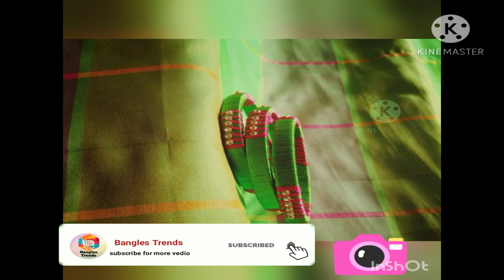Silk thread bangles collection available. Modern and Trendy wedding collection.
Silk Thread Bangles Latest Designs

Jewellery is an essential accessory that helps in enhancing the overall look of women's attire. These are found in many different styles and types. In today's time, women are attracted towards the light-weighted and artificial jewellery. The reason behind it is the different designs and colour options that they get at affordable prices. They are ditching the gold, silver and glass jewellery because of it. One such jewellery type that is perfect in that sense is silk thread jewellery. These are ruling the heart of every women because of its thread finish. The silk thread bangles is a kind of Thread jewellery that is highly in demand. From Adults to young girls, everyone is crazy about it. You will find various options in these bangles so that you can match their colour with your attire. These look attractive and different. So if you are looking for an amazing collection of silk thread bangles, you are at the right place. Mirraw offers you with different colours, sizes, designs and work in silk thread bangles at the best price. You can simply pick the best piece for yourself and enhance the beauty of your outfit.